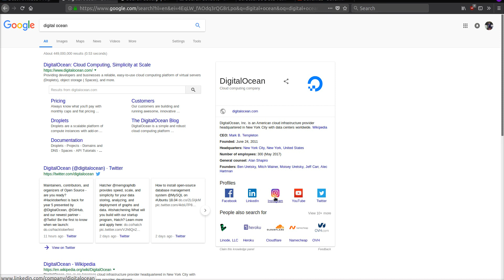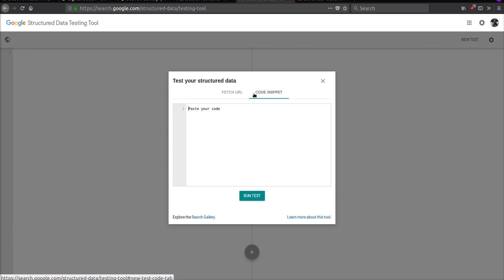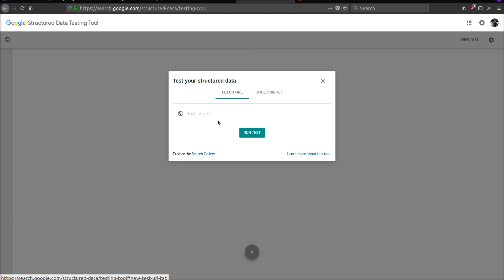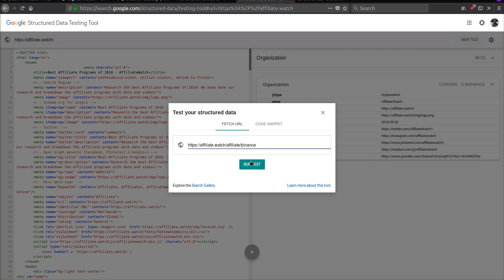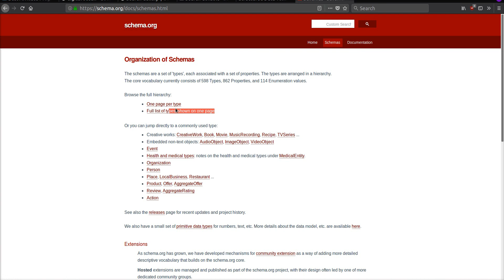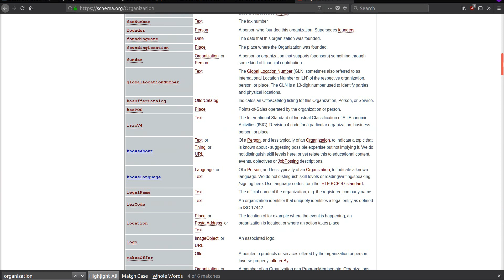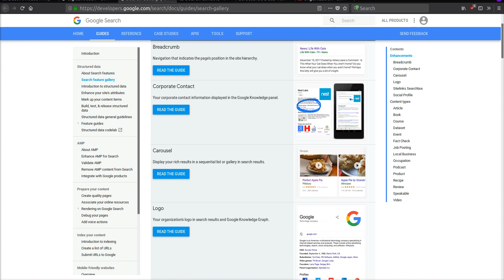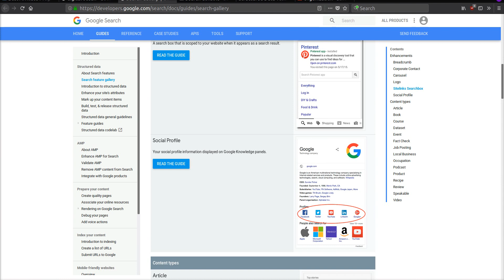Google SEO Rich Snippets Tutorial (CODE EXAMPLES)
Rich snippets help you stand out in the search engine against competitors.  Rich snippets can be used for reviews, recipes, articles, business profiles, breadcrumb navigation, music, and much more.  There is currently 598 data types recognized by the Schema Organization and google supports the most common ones.

The two rich snippets we cover in this video are:

1. Organization Snippet - This shows a business profile in the search engine on the right side that can mention the founders, founding date, social profiles etc.  You can see this when searching most big companies into google.

2. Breadcrumb Snippet - This is a simple way to add small blue links in the search engine that reflect your navigation in breadcrumb formatting.  Example:  Category Name - Item Name

2.  Structured Data Tesing Tool